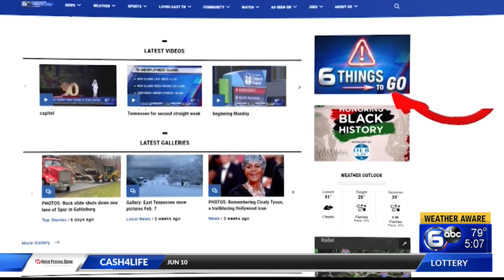Knox Pride to open community outreach center